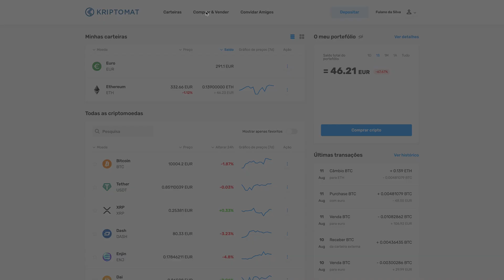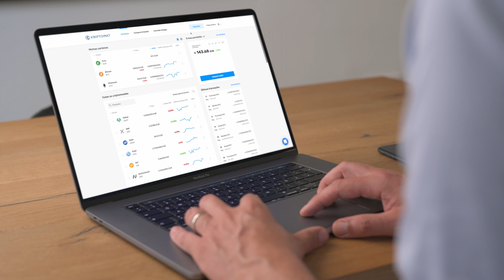Como comprar criptomoedas | Kriptomat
Assiste a este vídeo para descobrires como comprar criptomoedas no Kriptomat!